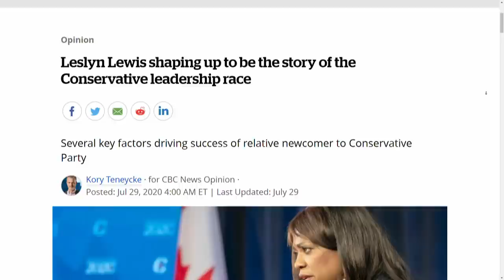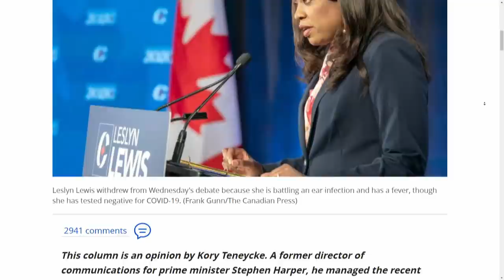Why Leslyn Lewis is a Conservative leadership candidate worth watching for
The Toronto lawyer is the first Black woman to run for leader of the Conservative Party of Canada, and she's been able to garner remarkable support.